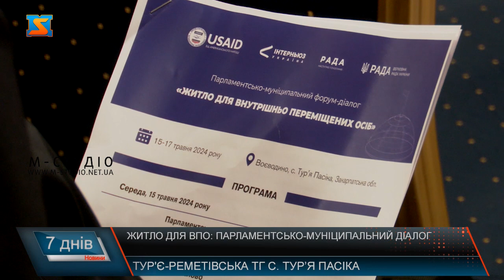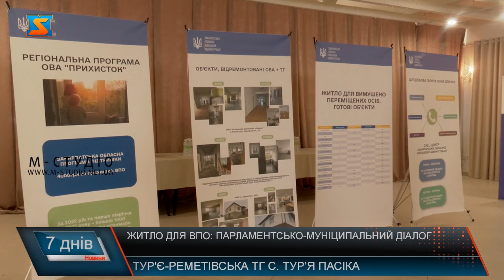Житло для ВПО: парламентсько-муніципальний діалог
Житло для ВПО – у фокусі парламентсько-муніципального форуму-діалогу. На Закарпатті створили майданчик для обговорення проблем та шляхів їх вирішення. Проблем багато і буде ще більше. У тому числі й з реалізацією права ВПО на житло. Наразі єдиної стратегії держави щодо цього не вироблено. Регіони набувають власний досвід і потребують довгострокових рішень. Від евакуації і поселення до інтеграції та забезпечення всіх життєвих питань ВПО – лягають на плечі волонтерів, громадських, релігійних  організацій у тандемі з соціальними установами на рівні громад та регіонів. Вартий уваги досвід Закарпаття. Майже 4 мільйони українців наразі повністю або частково втратили житло. Держава під час війни не в змозі вирішити усіх проблем, тому треба залучати бізнес, фінансові установи,  міжнародних партнерів – один з меседжів заходу. Для пошуку рішень, зокрема і нормотворчих, і зібралися учасники форуму. Адже законодавство України щодо забезпечення житлом внутрішньо переміщених осіб потребує оновлення. Наразі лише 26%  від потреб ВПО, у тому числі й у житлі, охопили за допомогою різних державних програм. Через те, що усі ресурси держави акумулюються на потреби ЗСУ, коштів на фінансування гуманітарних потреб бракує. У результаті триденного форуму підсумки підбили за круглим столом. А реальні кроки та пропозиції затвердили на засідання профільної комісії Верховної Ради України.